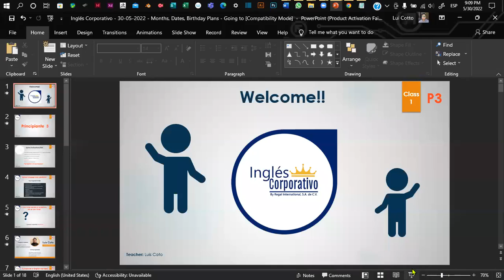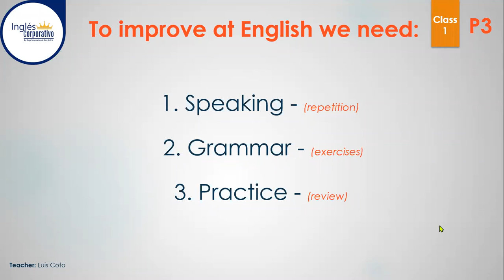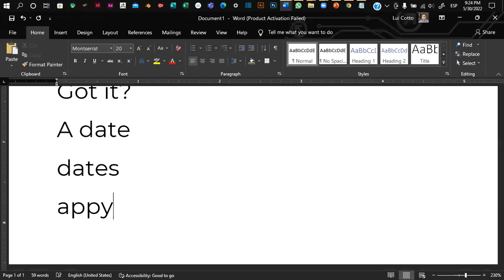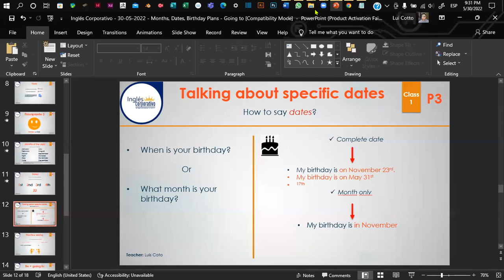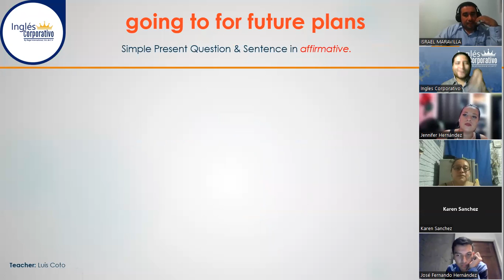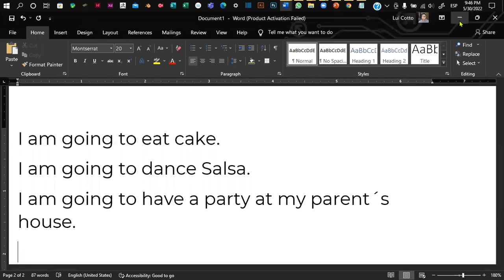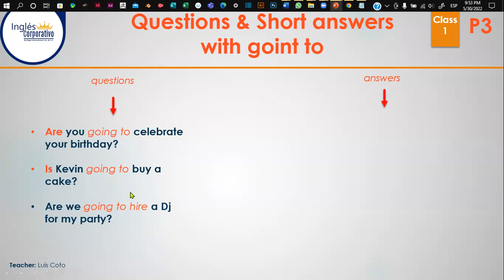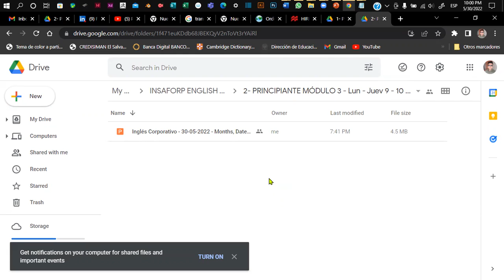Inglés Corporativo - 30-05-2022 - Months, Dates, Birthday Plans - Going to.